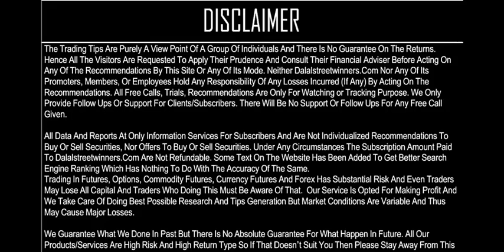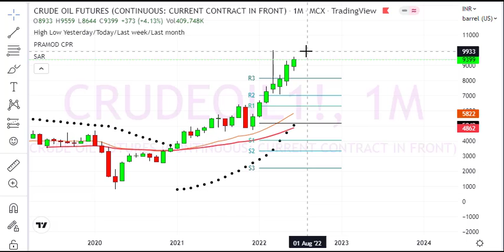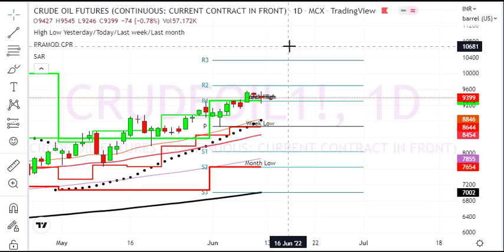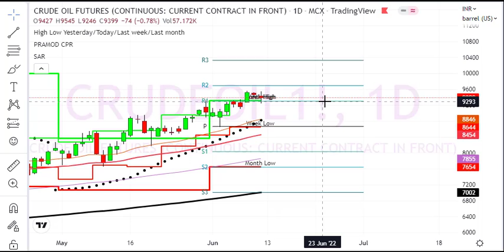for 13 to 17 June 2022